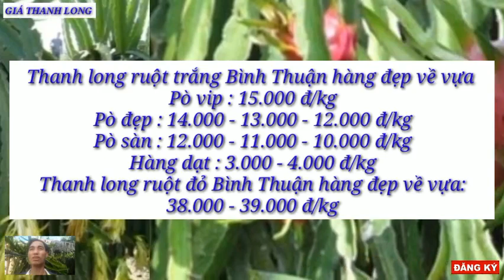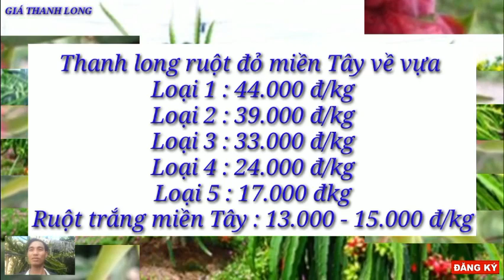Giá thanh long hôm nay 15/5/2023 -Thị trường thanh long /Giá thanh long